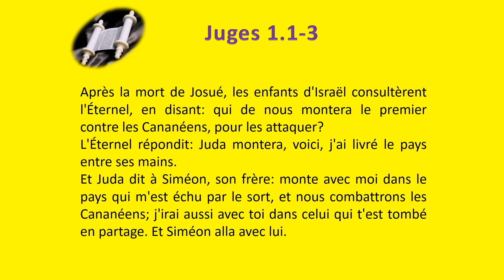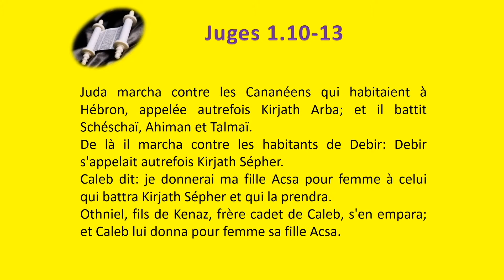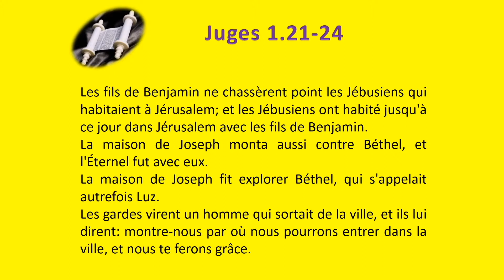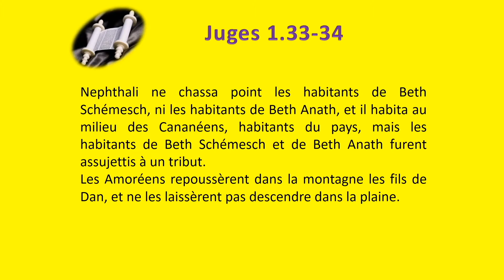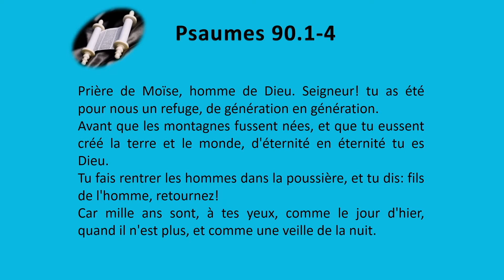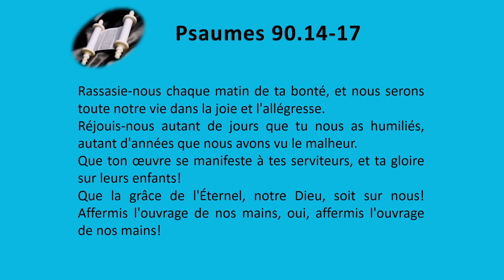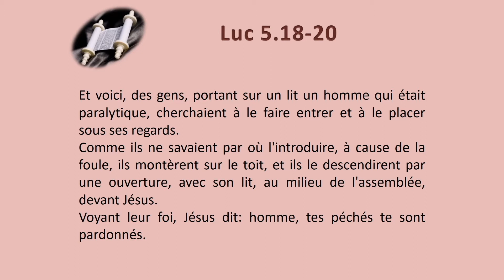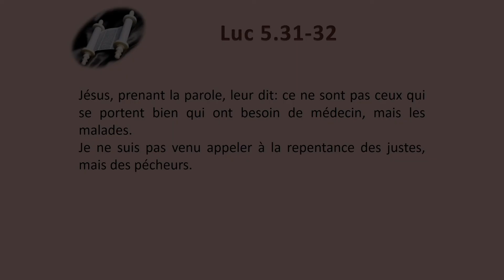La Bible en 1 an le jour 113